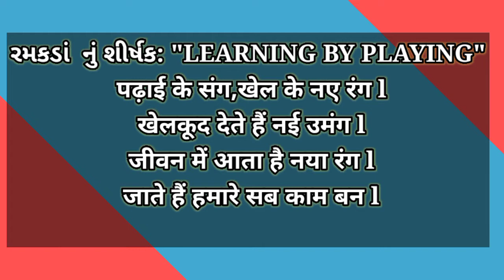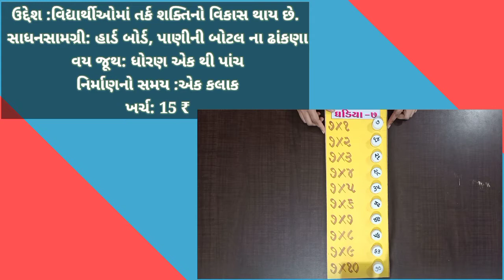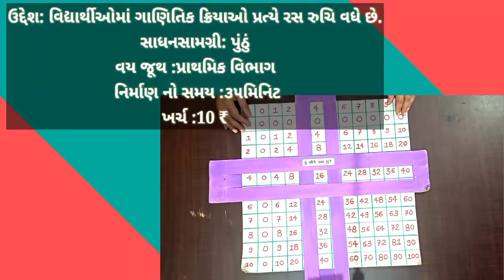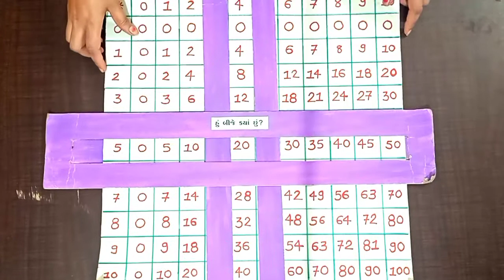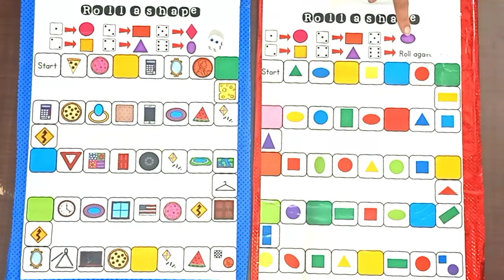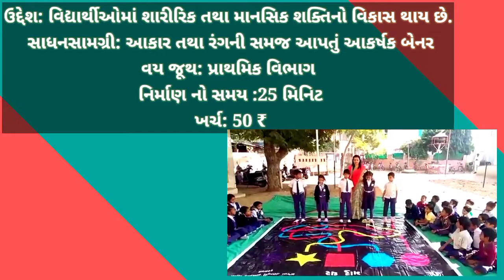TOY FAIR -2021 પ્રાથમિક વિભાગ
LEARNING BY PLAYING
Created By : Jinesha. L. Shah